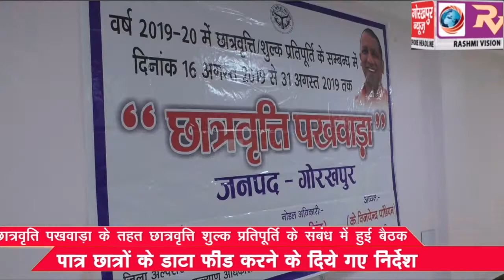छात्रवृति पखवाड़ा के तहत छात्रवृत्ति शुल्क प्रतिपूर्ति के संबंध में हुई बैठक,पात्र छात्रों के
छात्रवृति पखवाड़ा के तहत छात्रवृत्ति शुल्क प्रतिपूर्ति के संबंध में हुई बैठक, पात्र छात्रों के डाटा फीड करने के दिये गए निर्देश।